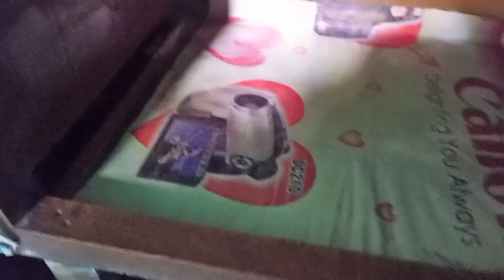aajge ami ki ranna korechi#vlog#anjana bhowmick vlogs